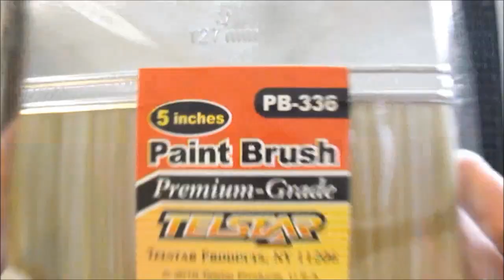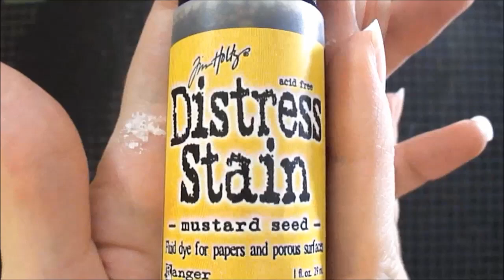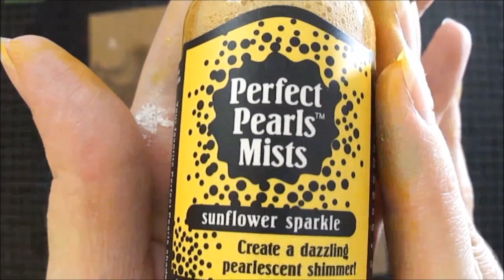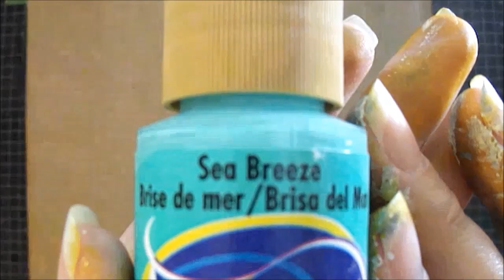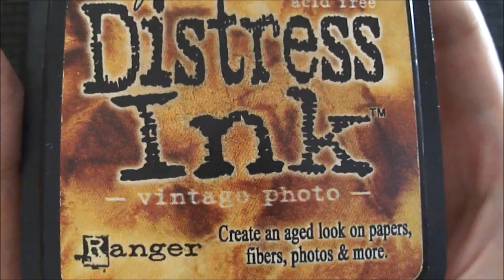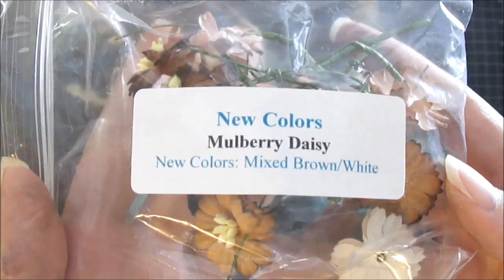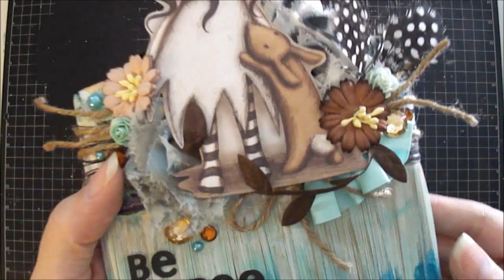Mixed Media Art ~ Be Free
Hi everyone :) I want to share my Mixed Media Altered Paint Brush ~ Be Free , that I created for MBT design team for this month . I hope you all like it :)

Hugs, Patricia